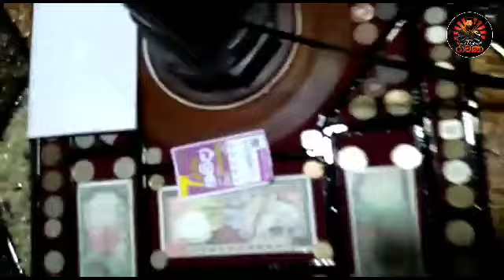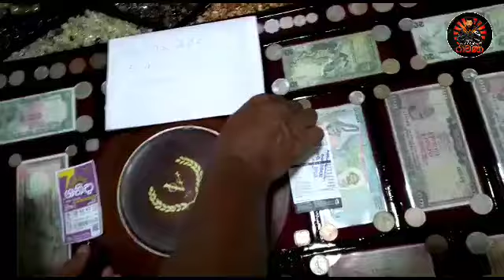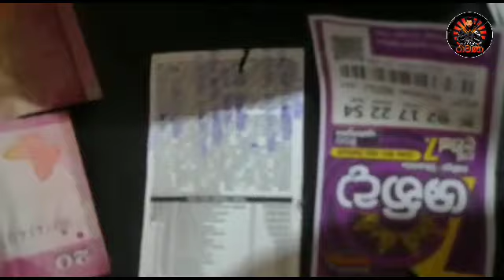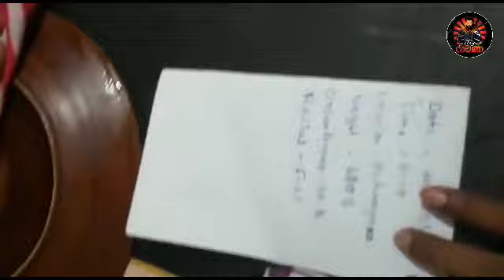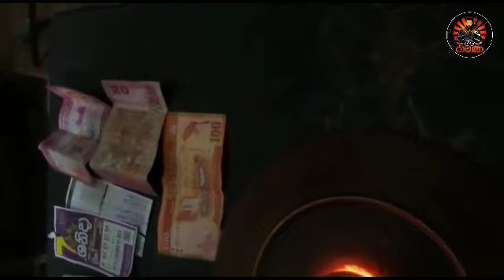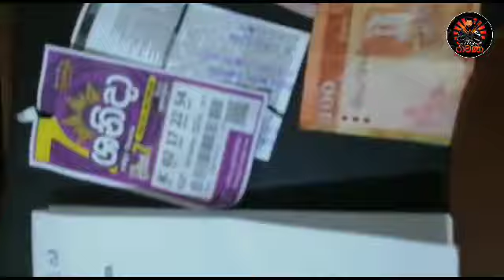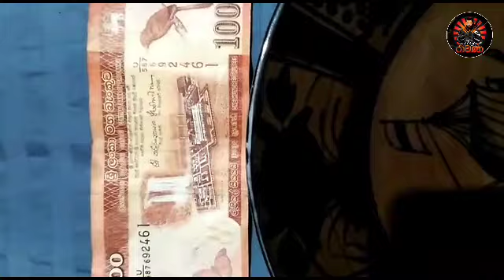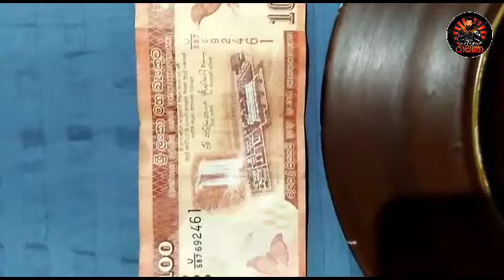voc new plet|voc fake plate|තවත් VOC හොරු ටිකක් ඔළුව උස්සලා අහුවෙන්න නම් එපා - Yakkula Rawana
🗣 yakkula rawana

Hello friends😍

👉 includes
1 voc
2 නිදන් වස්තු
3 ඉතාම දුර්ලභ වස්තූන්

- Like කරන්න,
- Share කරන්න,
-Comment කරන්න.
     Thanks💖👍🙏